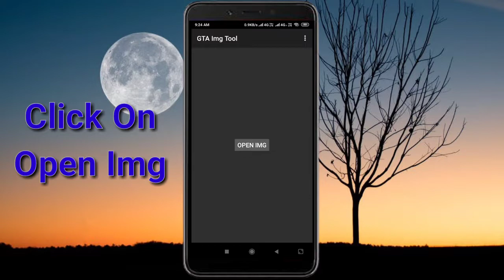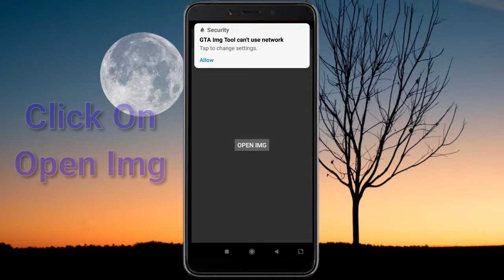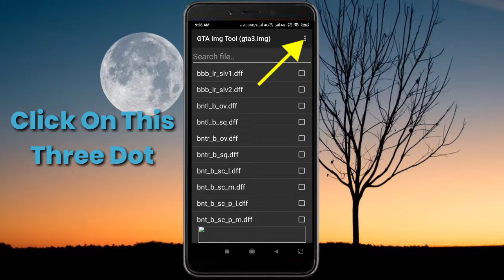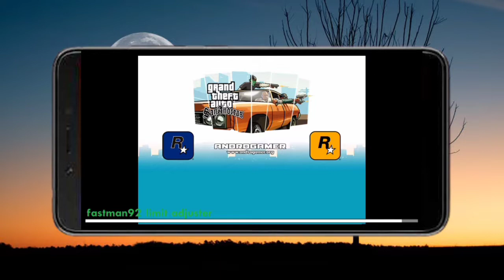Gta San Andreas UFO Mod Android | Gta Sa Android Mod UFO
In This Channel You Are Show Pc And Android Mods.

This Video I Am Show You Gta San Andreas UFO Mod Android.

Links(Direct Links):-